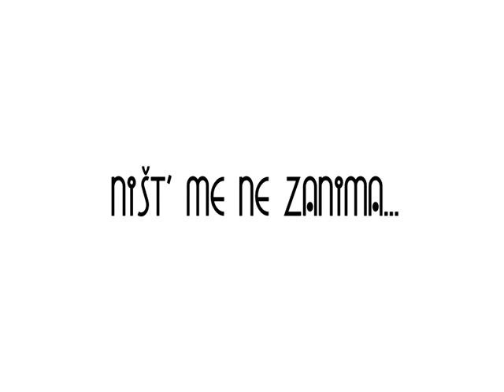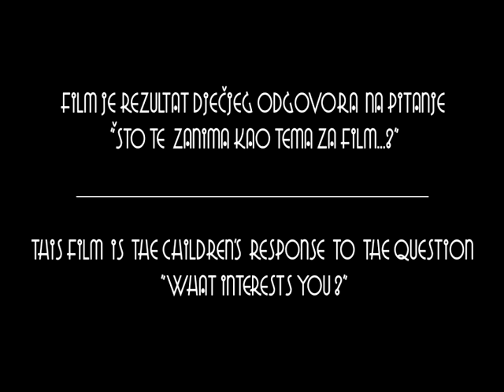Ništ' me ne zanima